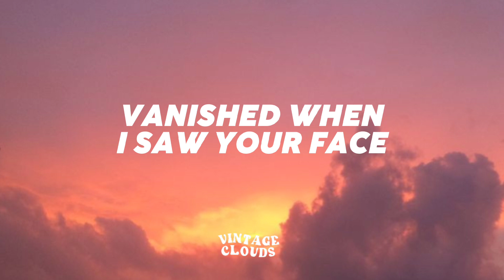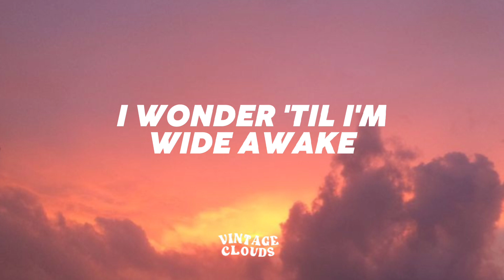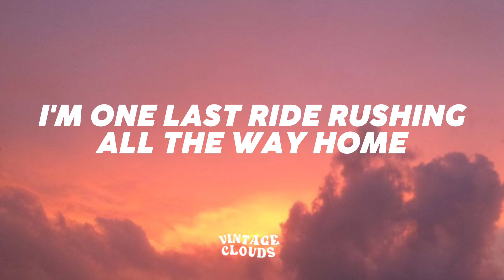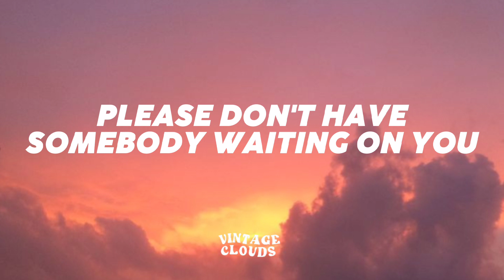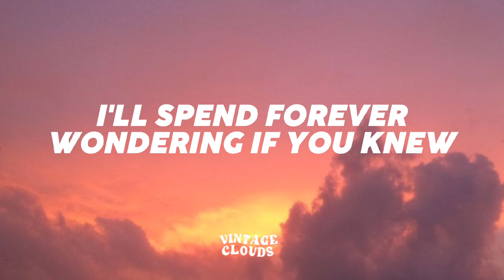Taylor Swift - Enchanted (Lyrics, Speed Up)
Taylor Swift - Enchanted